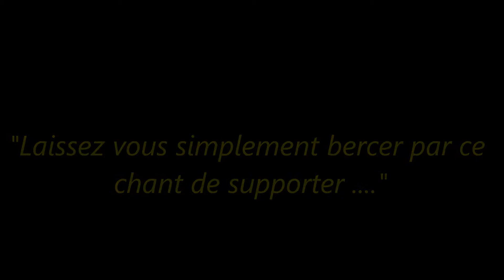abo saison 2014 2015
kop ultras Avignon - supporters de l'AC Arles Avignon